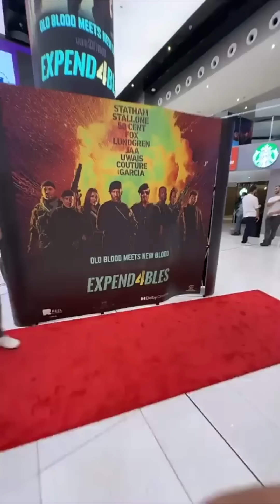لانا محمد حلمت انها تخانقت مع سارة 😂🤣